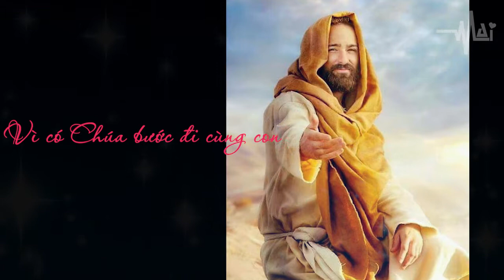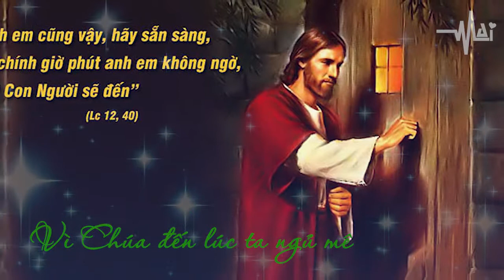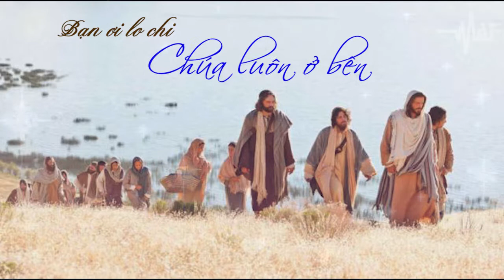VỚI CHÚA VÀO ĐỜI | SÁNG TÁC: TRẦN TUẤN | TRÌNH BÀY: TUYẾT MAI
• Follow Me ⊂(◉‿◉)つ•
Follow Tuyết Mai Thánh Ca để cập nhật các thông tin mới nhất của Tuyết Mai Nhé